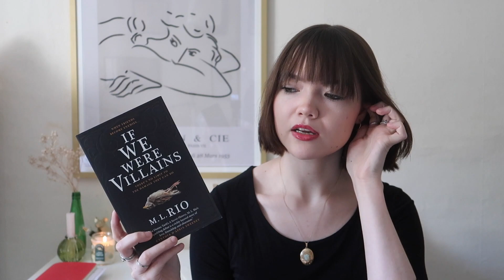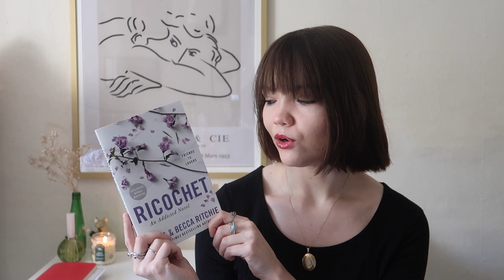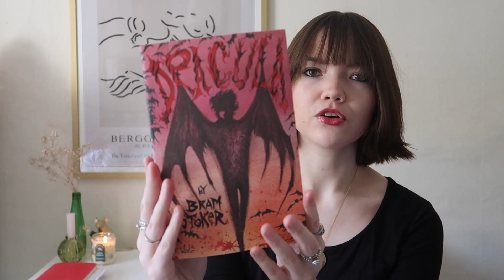october tbr | dark academia, fantasy + spooky szn reads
in today's video, i talk you through all the books i would love to read this october! this is a very over ambitious tbr lol i hope you manage to find 1 or 2 book recs from this - or you just enjoy the video! happy reading!!

💌 chapters:
0:00 intro
0:55 book 1
2:06 book 2
3:10 book 3
3:56 book 4
5:02 book 5
6:11 book 6
7:03 book 7
8:09 book 8
9:12 book 9
10:15 outro

💌 books mentioned:
- ninth house by leigh bardugo
- the devouring gray by christine lynn herman
- if we were villains by m. l. rio
- the last place you look by kristin lepionka
- finale by stephanie garber
- truly devious by maureen johnson
- ricochet by krista & becca ritchie

subs: 2,024